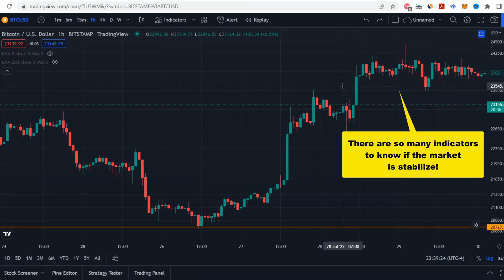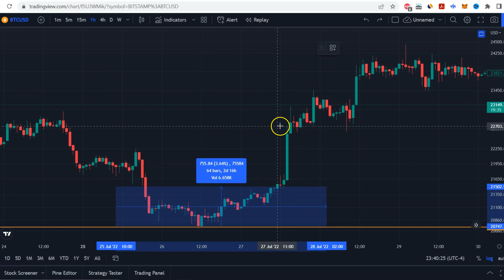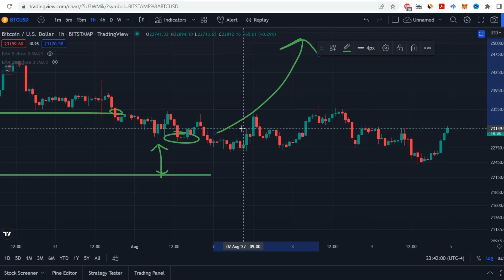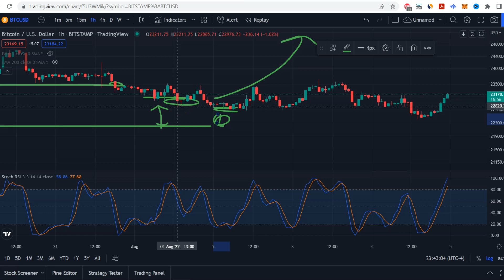Binance Futures Most Common Mistake using AntBot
Here is most common mistake trading Binance Futures using AntBot. This also applies to manual trade, so be careful when doing averaging.

To claim your bonuses, you must have purchased AntBot energy.